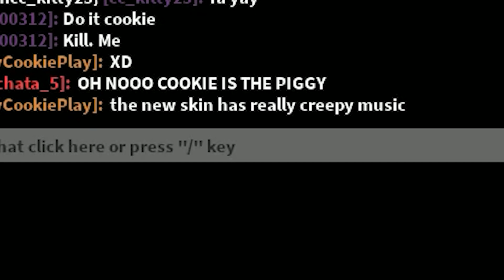NEW Hospital Nurse Katie Skin Piggy Roblox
Today In Roblox I'm going to check out the new Katie skin. She just got released for the new book 2 chapter 6 map but don't you think she fits in so well with the hospital map? Thank you so much to my amazing fans who played Piggy with me in this video.